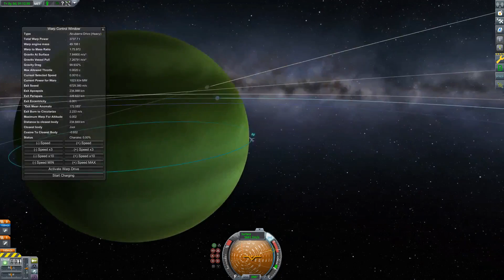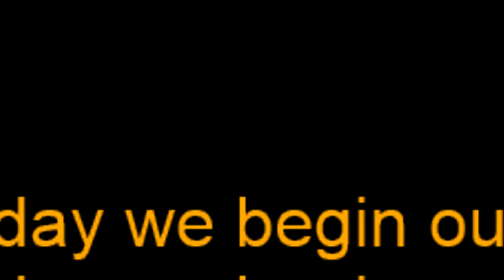Punk Wyrks - Project Kerbalshed with KSPIE (Episode Zero)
The new save I started in 1.8.1 has all new resource distribution about the stock
planets giving me good reason to set up multiple colonies to complete supply chains. So... why not just go big and make a K2 society?!?! Since the Kerbal system is much smaller than the Sol system we'll call it the Kerbalshed Scale instead of the Kardashev Scale and base power requirements on total orbital and planet based power stations contributing to the beam network (or capable of contributing at will). Hope you enjoy! Comments are always appreciated for helping me choose the topic of the next video!

Mods:
KSP Interstellar Extended -
Extraplanetary Launchpads, Kerbal Planetary Base Systems, KIS, [BDAc, Ktech]